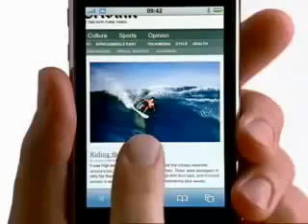Anuncio del iPhone 3G Mexico Telcel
Apple iPhone 3G Mexico Telcel Spot

si quieres apoyar  a este canal

con  cualquier  cantidad    mínima  seria de  gran ayuda

banco azteca

cuenta
clave ínter bancaria

*nota  todo el dinero  que se apoye sera para  uso exclusivo para el canal para comprar  programas de pc y comprar equipo y para próximamente   trasmicion en vivo de juegos de fútbol *